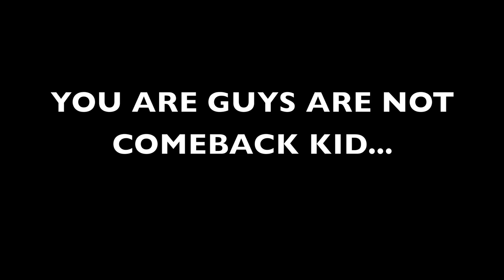Dynasty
Marcel speaks alittle to the camera. Which is why they are one of those bands you are "friends" with..but listen to their cd not so much! hahahahahaHAHAHAHA..LOVE ALL YOUR GUYS..